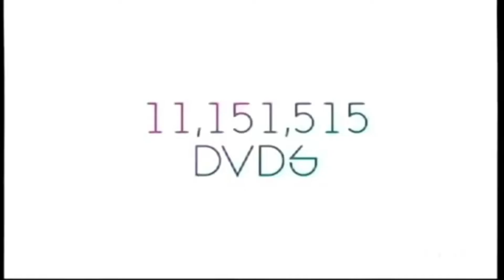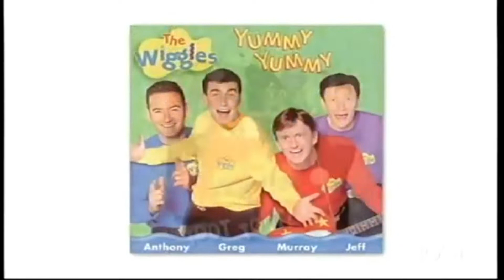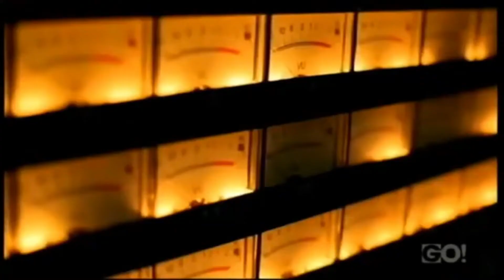The Wiggles ARIA Montage Clips (2003 & 2011)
From: Outstanding Award & Hall of Fame
I didn't post the whole thing. Only the montage clips before the speech.
Keep On Wiggling!